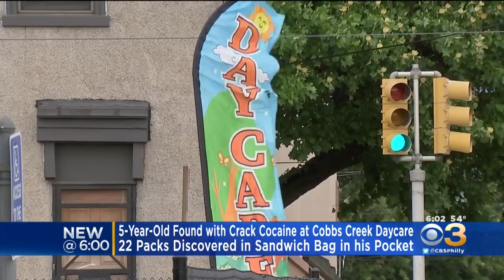5-Year-Old Found With Crack Cocaine At Cobbs Creek Day Care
Twenty-two packs were discovered in a sandwich bag.